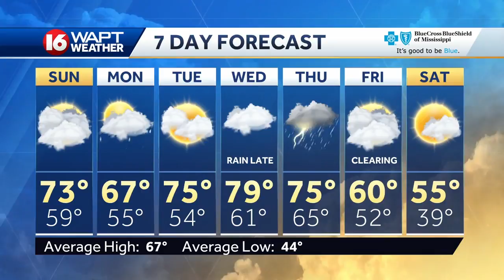Wake Up Weather